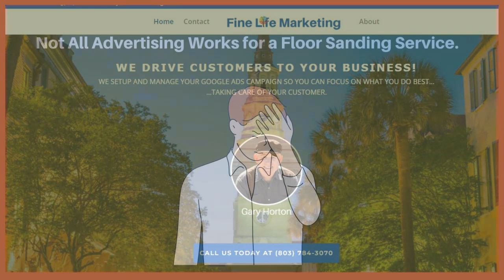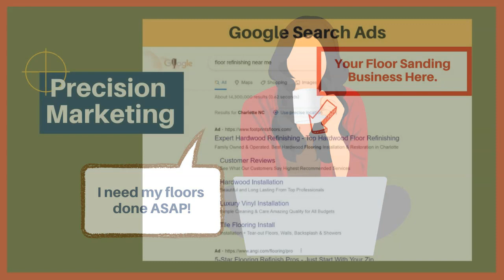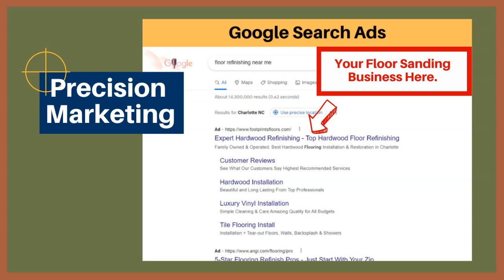Best Ads for a Floor Sanding Service | Precision Advertising for a Floor Sanding Service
This video is about the best Ads for a Floor sanding Service. It takes precision to get to most bang for your advertising buck. This video shows you why.

Not All Advertising Works for a floor sanding Service.
Generally speaking, there are really only two kinds of advertising, “billboard advertising” and precision advertising.

Most of your advertising options can be lumped into what I call “billboard advertising.” This is what I call advertising platforms like Facebook, Pinterest, Twitter, Instagram, newspapers, and magazines, because they all work the same way, like the billboards you see along the road and typically ignore.

These “billboard” type ad platforms are good for other things, but they do not work for service businesses like your floor sanding service because it requires extraordinary luck for a prospect to see your billboard ad when they need your service.

The odds of your prospect seeing a billboard ad for your business at precisely the same time they need their floor sanded is near zero.
If you use these ads your only control is hope and prayer.
Most people, when they need a service, search Google. You probably do too.

That’s why Google Ads DO work for advertising a floor sanding business. With Google Ads people search for your floor sanding business precisely when they NEED your service.

Google Ads ARE precision marketing, the most powerful advertising strategy available to you.

It might be the only paid advertising you need.
Right now, the cost of Google Ads for floor sanding services is very affordable.

Hire a Pro.

A professional Google Ads Management Service pays for itself and generates a profit. When you hire a pro your advertising is easy.
A pro has the training, the experience, and the tools to make your Google Ads profitable.

At Fine Life Marketing, we specialize in precision advertising. We use Google Ads to drive customers to service businesses, like your floor sanding service.

It’s our business is to make your business more successful, to help you earn more in less time and with less stress.
If you would like to know more about how we can help you, sign-up for a free 15-minute consultation.